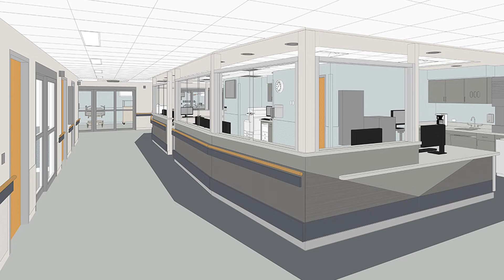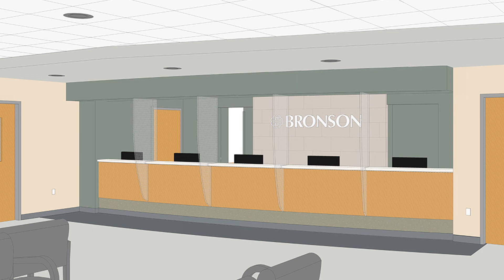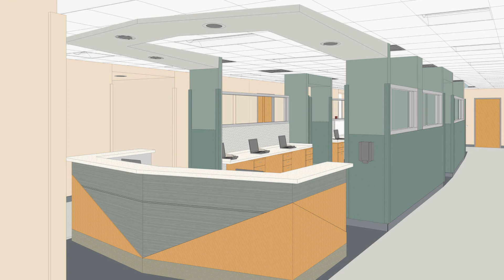Bronson South Haven New Hospital Radio Chat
Kirk Richardson, Bronson South Haven Hospital chief operating officer and chief nursing officer, talks with COZY-FM’s Paul Layendecker about the construction of the new $22 million Bronson South Haven Hospital. Check out the renderings as Kirk describes what the new hospital will be like.